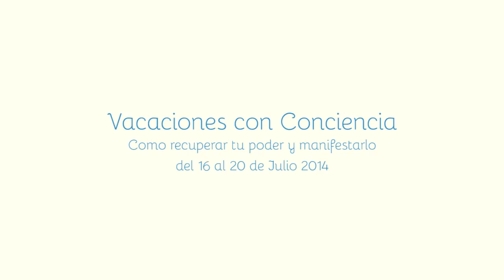Vacaciones con conciencia, experiencia de Teresa y Manuel.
Experiencia de Teresa y Manuel sobre el encuentro de Vacaciones con Conciencia, como recuperar tu poder y manifestarlo, realizado del 16 al 20 de Julio en Zagrilla Alta (Córdoba), en un entorno hermoso dentro de la Sierra Subbética Cordobesa, celebrado en las casas de La Mimbre Rural, alojamiento con encanto.